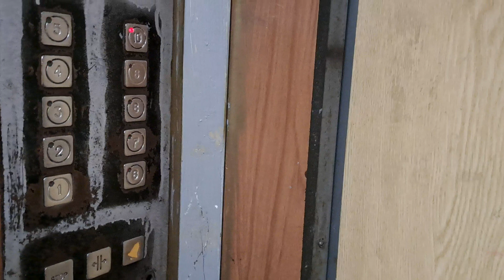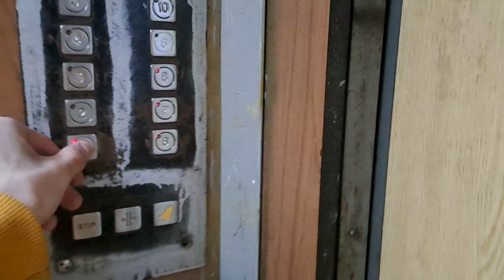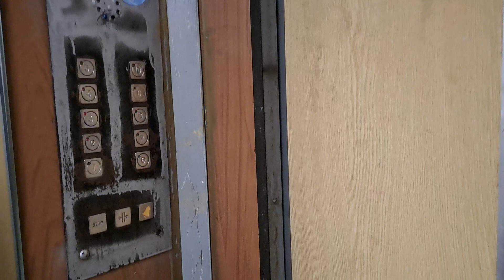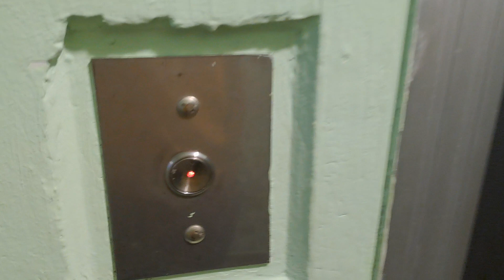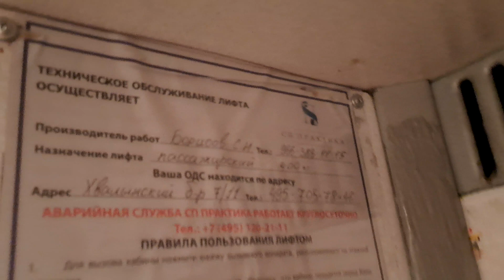ЛИФТ КМЗ-(1997 Г.в ) Q=400/kg Q=630/lg V=1m/s Г. Москва Россия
Г. Москва Привольная улица, 27к1

Марка Лифтов: КМЗ

Скорость V=1m/s